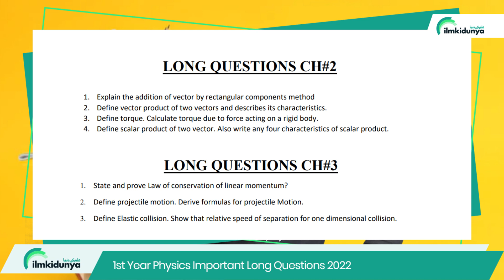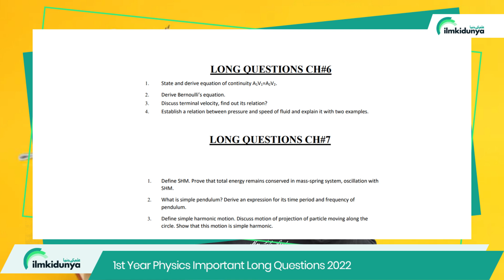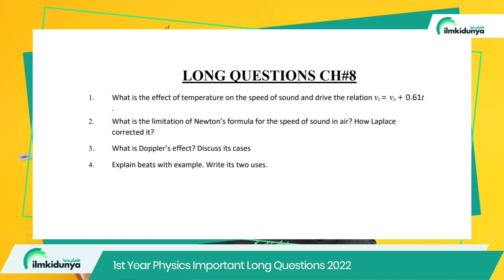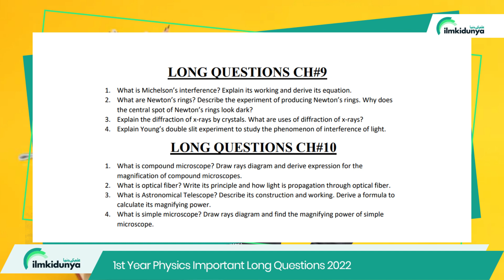1st Year Physics Guess Papers 2023 - 11th Physics Guess 2023 - FSc Physics Part 1 Important Question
Physics is an interesting and tricky subject. It is the branch of science in which we study about the matter and energy and their interactions. Physics is the most important science subject of 11th class. Many students find it difficult and worry about its board exam. Now, 11th class students don’t need to worry as we are providing 11th class physics guess paper here. These physics guess paper 2023 class 11 are most carefully prepared on experience basis for the students of 11th class. Our highly experienced and qualified staff works hard for providing you the best things for your studies

00:05 1st Year Physics Guess Papers 2023
00:55 1st Year Physics Guess Papers 2023 Important Long Question